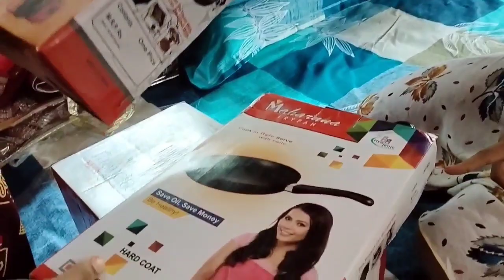আমার কাছে আজকের দিনটা ভীষণ স্পেশাল❤️। ভীষণ মজা করলাম 😊🥰!!mydallyvlog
আমার কাছে আজকের দিনটা ভীষণ স্পেশাল❤️। ভীষণ মজা করলাম 😊🥰

my dally vlogs

indianhousewifevlog